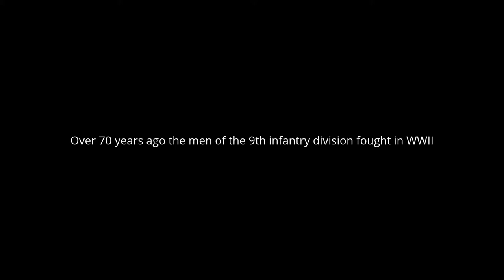9th Infantry Division 60th Infantry Regiment WWII HRS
Join the 9th Infantry Division, 60th Regiment of the WWII HRS.